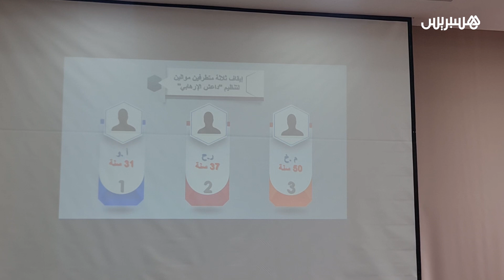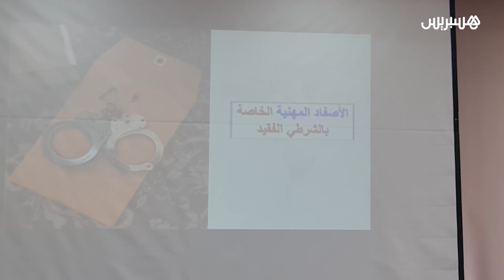الشرطي لم يكن هدفا في شخصه والمنفذون تطرفو سريعا".. تفاصيل مقتل شرطي على يد "دا عش" بالمغرب"